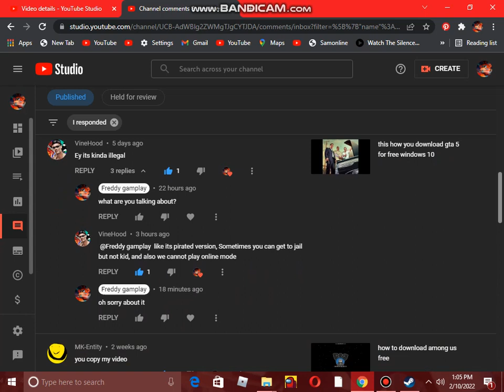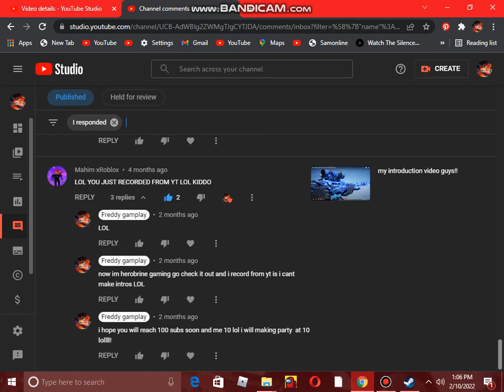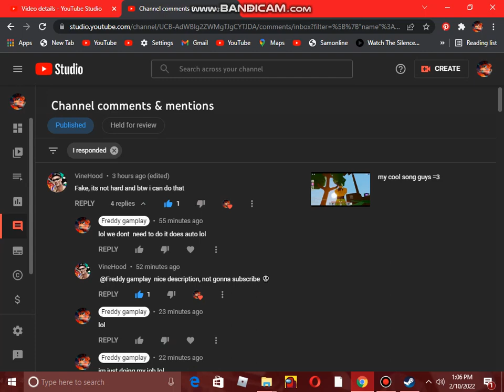checking my comments =0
idc if even have haters also i dont have haters but i love you all guys if you even a hater =D